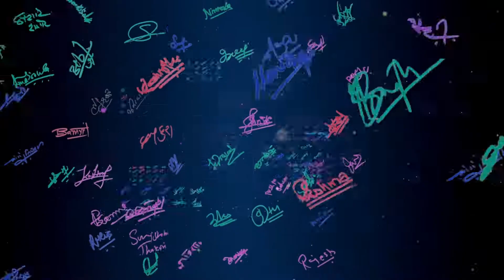Prashna Shakya || MELANCHOLY || Artists Voice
A famous singer Prashna Shakya is one artists among 365 veteran Nepali singers and musicians who gave their beautiful voice in an environmental song. She also gave the dummy voice for the female during the preparation of the song.
On 19th May 2016, Thursday, a song containing environmental message was recorded at the studio of Radio Nepal. The song carries the message on how human greed is affecting our nature.This campaign was organized to attempt in the esteemed Guinness World Records as entitled "Most Vocal Solos in a Song Recording". The prestige of the campaign has been increased by the presence of the respected veteran artists who have devoted their life for music.
This song addresses the global issues of environmental problems, bio-diversity and climate change, by contemplating and raising the voice from Nepal's point of view. The song blooms the possibility of environmental awareness through the slogan, "Raise Voice, Save Earth". We are convinced that this song will stir an environmental awareness among the people. The song entitled "Melancholy" was recorded by renowned Nepalese creators, initiators, singers and composers.
This campaign was organized by SEEM Nepal. The event was inaugurated by Prime Minister Rt. KP Sharma Oli. The campaign not only talks about the nature and the ecosystem, but raises the voice for equality, equity, dignity, culture and social impacts. Thus, the documentary “Melancholy” (2 Hours 15 minutes) is made around the recording activities and the objectives of the informative song.